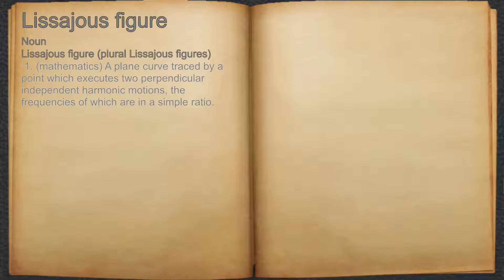What does Lissajous figure mean?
A spoken definition of Lissajous figure.

Intro Sound:
Typewriter - Tamskp